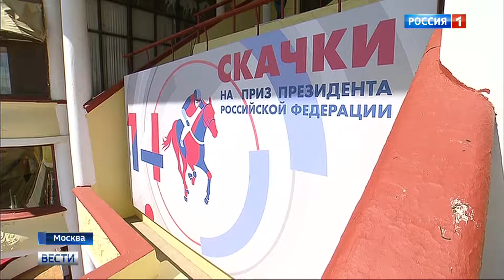Скачки на приз президента выиграл Конард Лорд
На столичном ипподроме проходят ежегодные Скачки на приз президента. Это уже 14-й по счёту турнир. Приветствие участникам соревнований направил Владимир Путин, пожелав успеха наездникам и незабываемых впечатлений гостям.